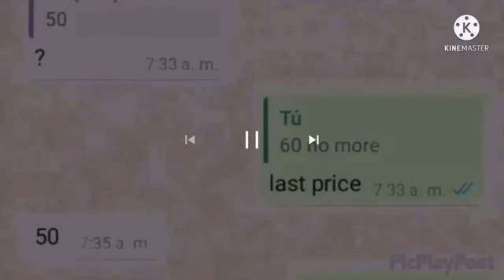My Edited Video